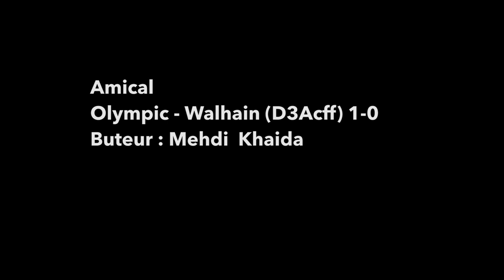Oly-Walhain: 1-0 Le but du match, la tête puissante de Khaida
Amical entre l'Olympic Club Charleroi Farciennes et Walhain (D3ACff).
Dernier match de préparation avant la coupe de Belgique